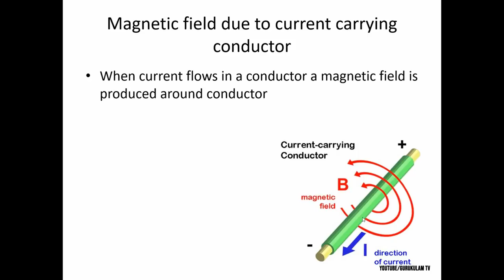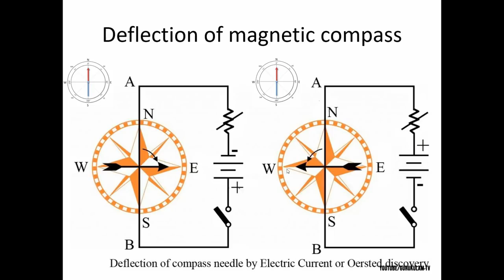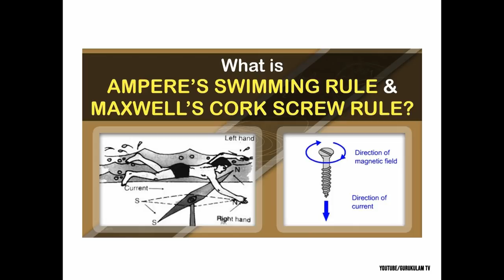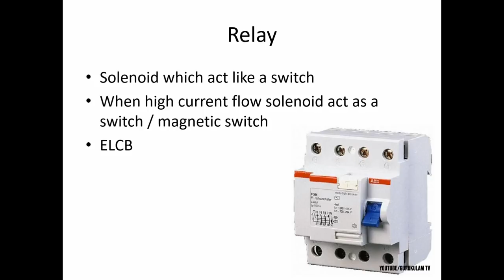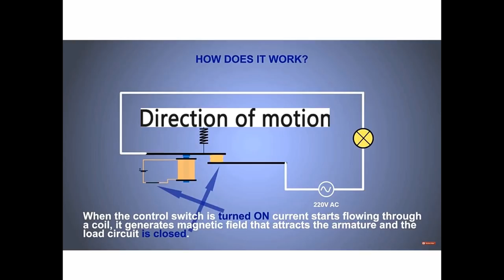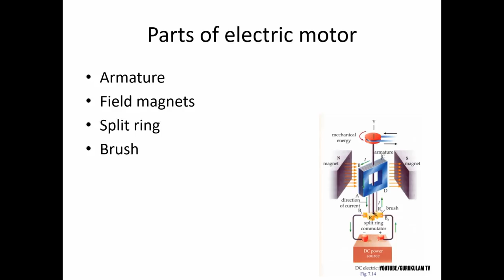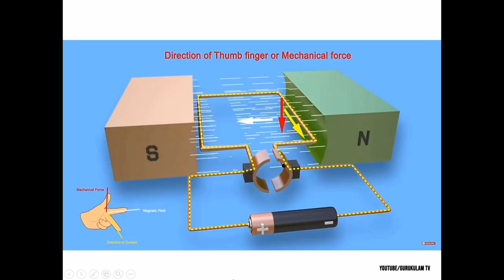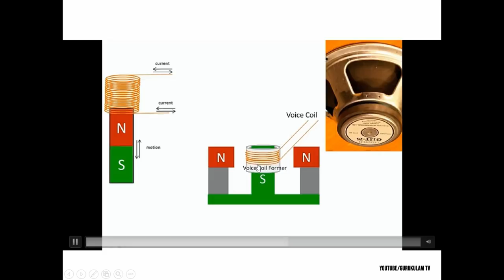magnetic effect of electric current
crash learn
detailed class coming soon